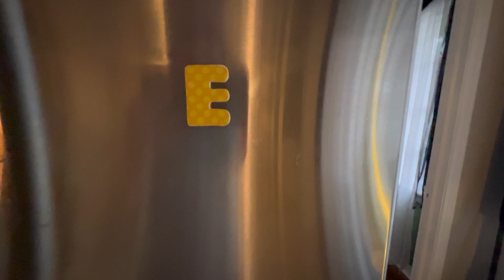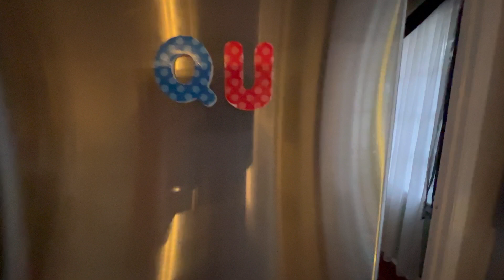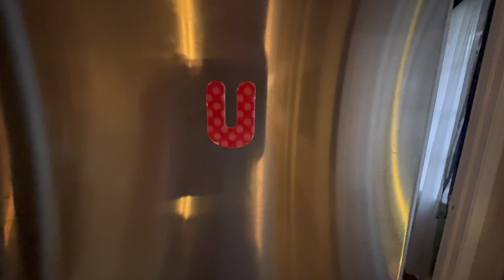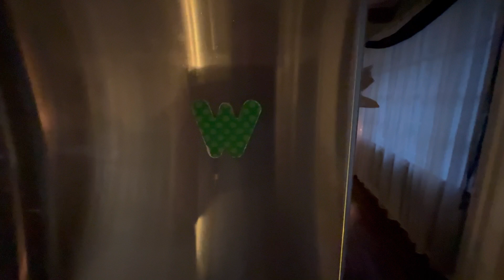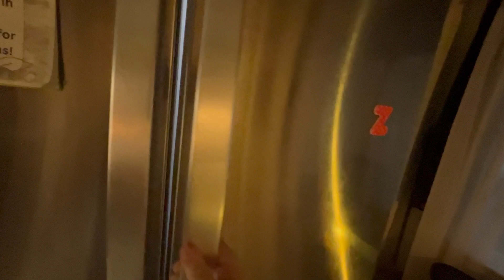The Amazing World Of Henry Learning Letters Clips (2024 Version)